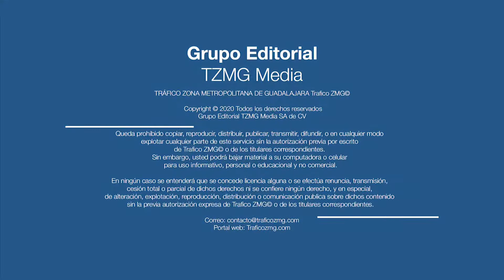Camión arrolla a un hombre de la tercera edad, en el mercado de abastos, el conductor huyó